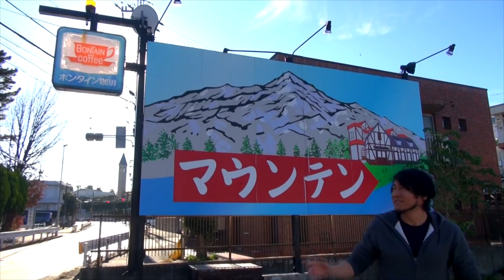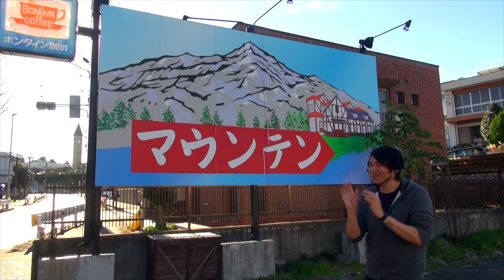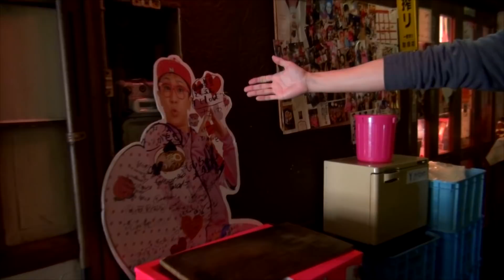OS LUGARES MAIS LEGAIS DE NAGOYA | AQUIPODE - A VIDA NO JAPÃO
A região de Nagoya tem muita coisa legal que aposto que vocês não conheciam! Café despejado a 2 metros de altura? Tem! Macarronada de morango? Tem! Lamen bizarro? Tem! Se liga!

Endereços:
Kissa Tsuzuki: 〒453-0811 Aichi, Nagoya, Nakamura Ward, Taikotori, 6 Chome−１

Kissa Mountain:  47-86 Takikawacho, Showa Ward, Nagoya, Aichi 466-0826

Momomaru: 3 Chome-10-15 Sakae, Naka Ward, Nagoya, Aichi 460-0008

Lives do site roxo: hirowdots

Mandem coisas legais para nos! Caixa postal:
〒106-0032
B-1, 7-3-24 Roppongi,
Minato-ku, Tokyo, Japan